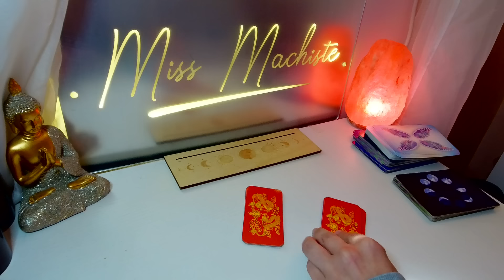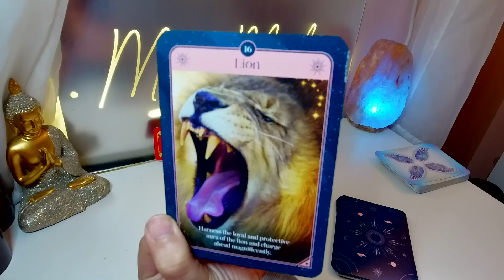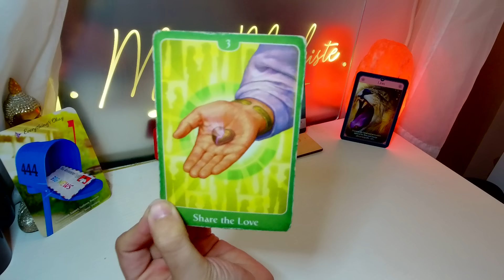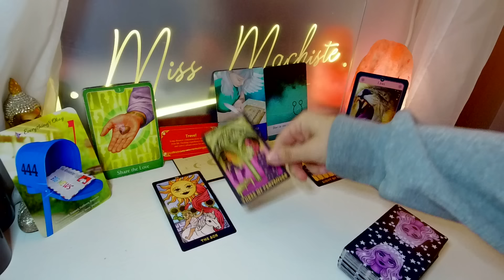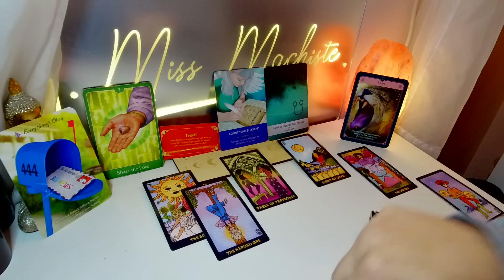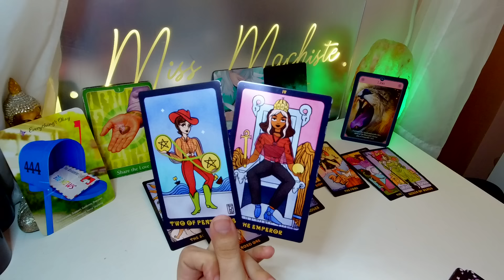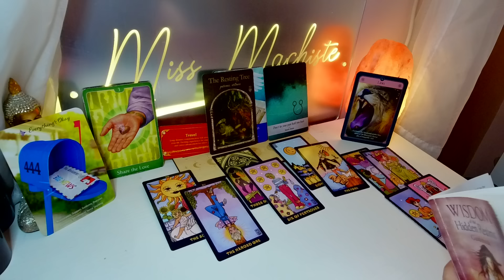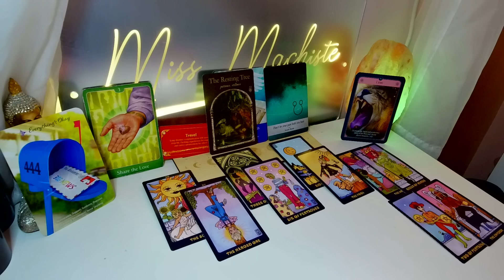LEO- Standing ON BUSINESS, Leo! The PAST CAN'T PHASE YOU!💥 - August 9th Daily Tarot Reading 2024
Private Readings ~ Numerology Reports &
Extended LEO + ALL SIGNS READINGS! (ETSY)
Etsy Shop

Shop my Tarot Cards/Spiritual Gifts!
Amazon Storefront